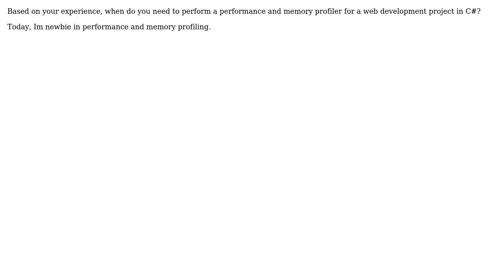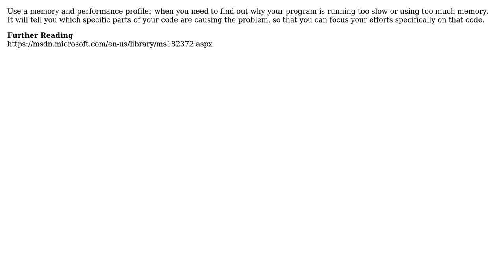Software Engineering: When › apply a performance and memory profiler?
With thanks & praise to God, and with thanks to the many people who have made this project possible! | Content (except music & images) licensed under CC BY-SA | Music | Images & others | With thanks to user Robert Harvey user KLN and the Stack Exchange Network Trademarks are property of their respective owners. You are responsible for your own actions.